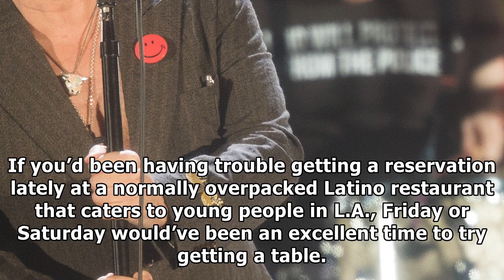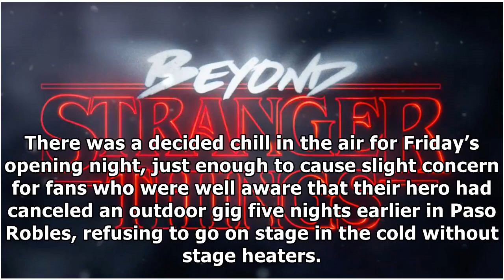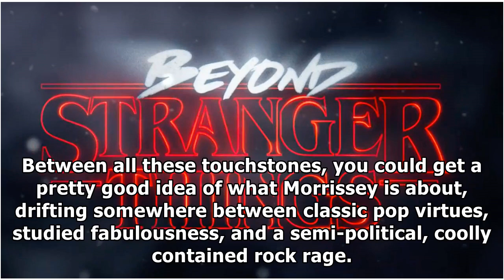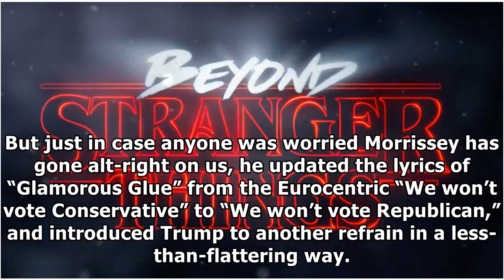[Hollywood Times]Concert review: ‘morrissey day’ in l.a. is capped with triumphant hollywood bowl s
[Hollywood Times]Concert review: ‘morrissey day’ in l.a. is capped with triumphant hollywood bowl show